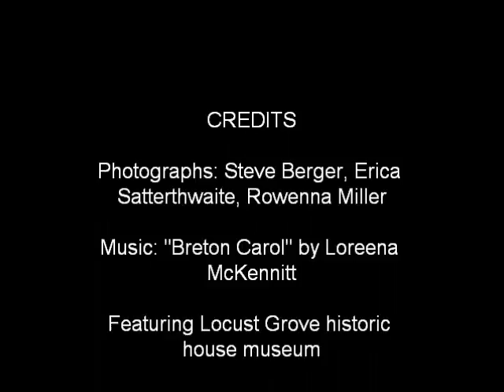Linden Hall Trailer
Impromptu trailer for yet-unpublished novel, featuring a collection of haphazard photographs, lovely music by Loreena McKennit, and starring my husband and I in the lovelorn leading roles (because, ah, I had the most photos of the two of us...necessity makes its own sacrifices, in this case, the talent!).